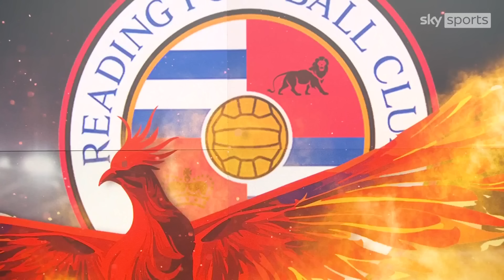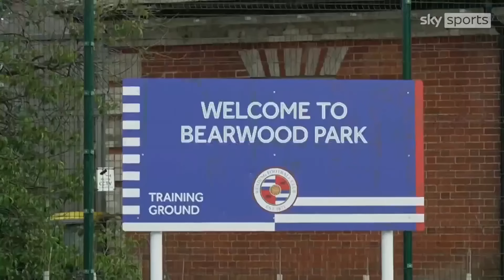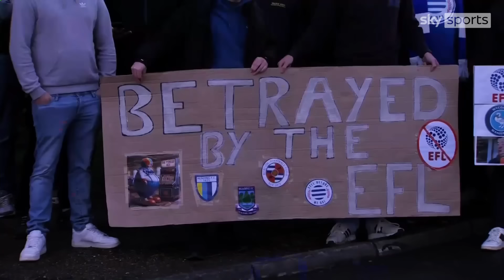"Like a phoenix rising from the ashes" - John Madejski on Reading's future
Former Reading owner Sir John Madejski says the club must rise like a phoenix from the flames, as it fights to avoid administration. A deal to sell their training ground to Wycombe broke down yesterday, meaning they face a shortfall of around a million pounds to pay this month’s wages.

Reading have been handed points deductions in recent seasons due to the financial issues surrounding the club's current owner, Dai Yongge, and are currently seven points above the relegation zone in League One.